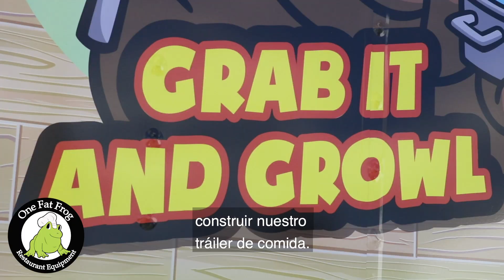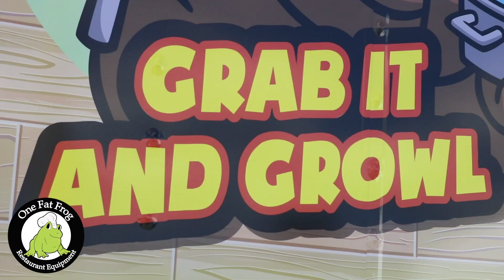Delicious Fried Chicken Trailer from One Fat Frog offers up Home Cooking & Fun - Orlando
Come see this amazing chicken centric food trailer. KFC has nothing on this secret recipe. These sisters run a truck that has character on the inside and the outside. The dream is the same but the stories are unique and every client has diversity in the path they took to becoming an entrepreneur. Grab it and Growl not only has some of the most amazing chicken your taste buds can enjoy but also some of the funnest people you can joke around with while waiting for  your order

Do you want to show your character off while serving your very own One Fat Frog trailer?
Why not come down to One Fat Frog and check us out we also sell new and used kitchen equipment in our 100,000 SQ FT warehouse filled with stoves, assembly lines, prep tables, char broilers, restaurant chairs and so many other commercial kitchen specialty items?
We are located In Orlando Florida but our restaurant equipment and food trailers can be found anywhere. There's a really good chance you've already seen the visual quality and amazing design of our trailers.